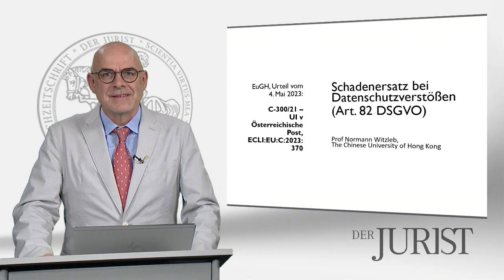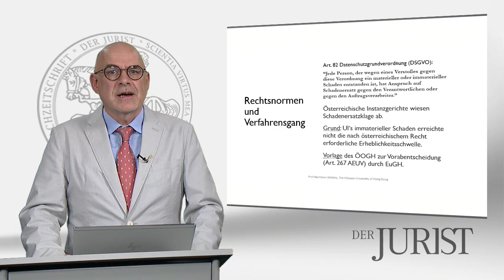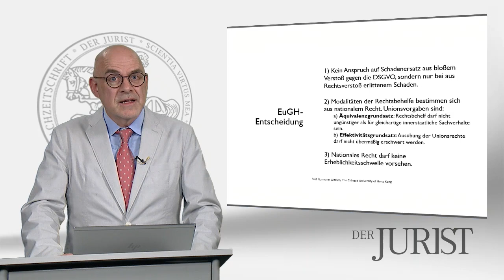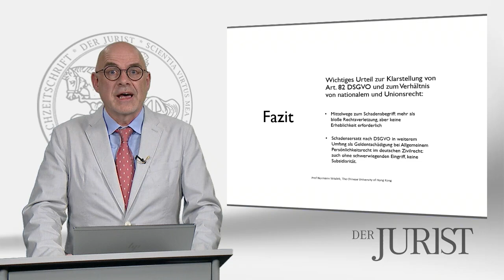Schadensersatz bei Datenschutzverstößen - EuGH, Urteil vom 04.05.2023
Prof. Normann Witzleb von der Chinese University of Hong Kong setzt sich in diesem Video der „Aktuelle Rechtsprechung in 200 Sekunden“ mit dem Urteil des Europäischen Gerichtshofs vom 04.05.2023 auseinander. Dabei geht es insbesondere um die Auslegung von Art. 82 DSGVO sowie die Fragen, ob der Kläger einen Schadensersatzanspruch wegen bloßem Verstoß gegen die DSGVO hat, wie die Modalitäten der Rechtsbehelfe ausgestaltet sind und ob im nationalen Recht eine Erheblichkeitsschwelle des Schadens vorgesehen sein darf.

Aktenzeichen: C-300/21

NJW 2023, 1914 = NZA 2023, 606 = GRUR 2023, 950